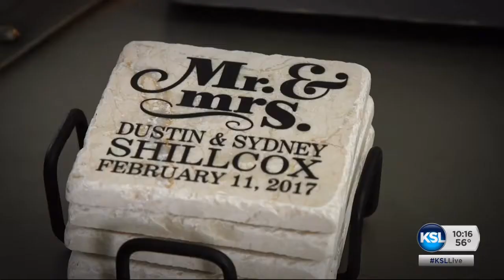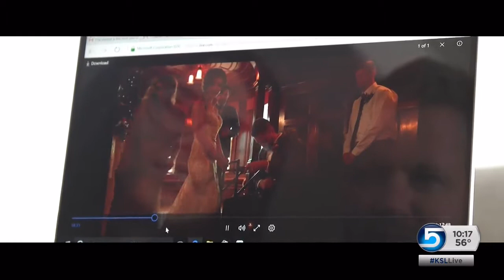A West Jordan bride and her paraplegic groom prove dreams come true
Life long goals that once seemed easily reachable were shattered for a West Jordan man after he was involved in a car accident. Though he lost his ability to walk, he refuses to let that define him. As Health Specialist Heather Simonsen reports, when he fell in love he wasn't about to sit it out on the sidelines.